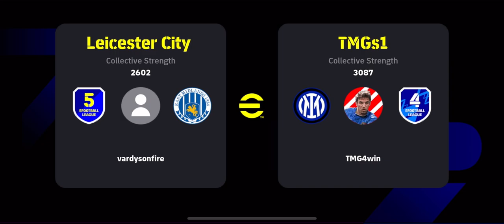【MATCH PASS CAPTAIN】 🅲 CÁI GÌ KHÓ CÓ SONNY LO 🅲 | TMGs | EF2024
Let's gooooo~

or

eFootball 2024 is now available on Android and ios, you can download through Google Playstore and iOS through Appstore.